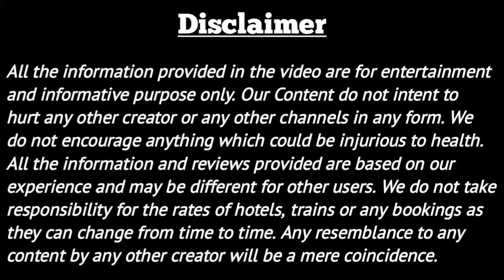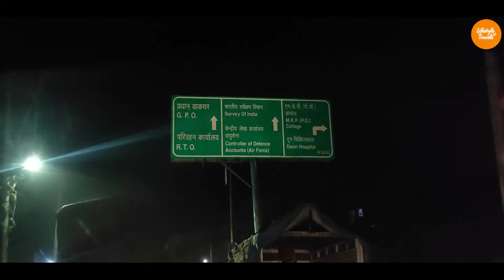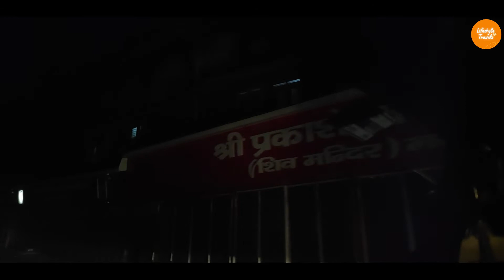Dehradun to Mussoorie Road Trip by Car Full Vlog // Exotic Views, Beautiful Valleys, Cold Weathers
For Uttarakhand Tours in cheap rates  You may call Tomar Travels on 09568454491